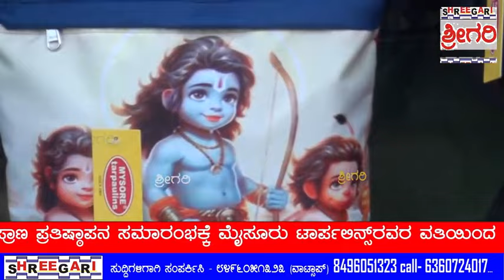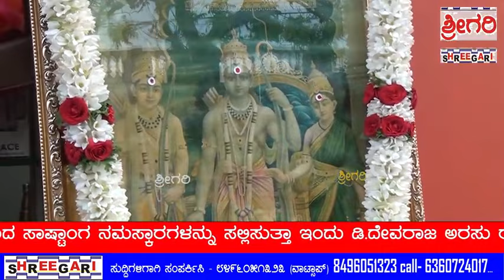ಮೈಸೂರು ಟಾರ್ಪಲಿನ್ಸ್ನಲ್ಲಿ ಶ್ರೀರಾಮನ ಭಾವಚಿತ್ರವುಳ್ಳ ಬ್ಯಾಗ್‌ಗಳನ್ನು ತಯಾರಿಸಿ, ವಿತರಣೆ .....@SHREEGARINEWS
೨೦/೧/೨೦೨೪- ಮೈಸೂರು - ಕೋಟ್ಯಾಂತರ ಭಾರತೀಯರ ಶತಮಾನಗಳ ಕನಸು ಶ್ರೀರಾಮ ಜನ್ಮಭೂಮಿ ಅಯೋಧ್ಯೆಯಲ್ಲಿ ಜರಗುತ್ತಿರುವ ರಾಮಲಲ್ಲಾ ಪ್ರಾಣ ಪ್ರತಿಷ್ಠಾಪನ ಸಮಾರಂಭಕ್ಕೆ ಮೈಸೂರು ಟಾರ್ಪಲಿನ್ಸ್ರವರ ವತಿಯಿಂದ ಸಾಷ್ಟಾಂಗ ನಮಸ್ಕಾರಗಳನ್ನು ಸಲ್ಲಿಸುತ್ತಾ ಇಂದು ಡಿ.ದೇವರಾಜ ಅರಸು ರಸ್ತೆಯಲ್ಲಿರುವ ಮೈಸೂರು ಟಾರ್ಪಲಿನ್ಸ್ನ ಮಾಲೀಕರಾದ ವೀರಭದ್ರರವರ ನೇತೃತ್ವದಲ್ಲಿ ಶ್ರೀರಾಮನ ಭಾವಚಿತ್ರವುಳ್ಳ ಬ್ಯಾಗ್‌ಗಳನ್ನು ತಯಾರಿಸಿ, ವಿತರಣೆ ಮಾಡಲಾಯಿತು ಹಾಗೂ ಶ್ರೀರಾಮನ ಮೂರ್ತಿಯನ್ನು ಕೆತ್ತನೆ ಮಾಡಿದಂತಹ ಶಿಲ್ಪಿ ಅರುಣ್ ಯೋಗಿರಾಜ್ ತಾಯಿ, ಮಾವನವರನ್ನು ಸನ್ಮಾನಿಸುವ ಕಾರ್ಯಕ್ರಮವನ್ನು ಹಮ್ಮಿಕೊಳ್ಳಲಾಗಿತ್ತು.

ಮೈಸೂರು ಜನವರಿ 20

ಕೋಟ್ಯಂತರ  ಭಾರತೀಯರ ಶತಮಾನಗಳ ಕನಸು ಶ್ರೀ ರಾಮ ಜನ್ಮಭೂಮಿ ಅಯೋಧ್ಯೆ ಯಲ್ಲಿ ಜರಗುತ್ತಿರುವ ರಾಮಲಲ್ಲಾ ಪ್ರಾಣ ಪ್ರತಿಷ್ಠಾಪನ ಸಮಾರಂಭಕ್ಕೆ ಮೈಸೂರು ಟಾರ್ಪಲಿನ್ಸ್ ರವರ ವತಿಯಿಂದ ಸಾಷ್ಟಾಂಗ ನಮಸ್ಕಾರಗಳನ್ನು ಸಲ್ಲಿಸುತ್ತಾ ಇಂದು ಡಿ.ದೇವರಾಜ ಅರಸು ರಸ್ತೆಯಲ್ಲಿರುವ ಮೈಸೂರು ಟಾರ್ಪಲಿನ್ಸ್ ನ ಮಾಲೀಕರಾದ ವೀರಭದ್ರರವರ ನೇತೃತ್ವದಲ್ಲಿ  ಹಿಂದು,ಮುಸ್ಲಿಂ ಹಾಗೂ ಕ್ರೈಸ್ತ ಕುಟುಂಬದವರು,ಮಕ್ಕಳಿಗೆ ಶ್ರೀರಾಮನ ಭಾವಚಿತ್ರವುಳ್ಳ  ಬ್ಯಾಗ್ ಗಳನ್ನು ತಯಾರಿಸಿ, ವಿತರಣೆ ಮಾಡಲಾಯಿತ್ತು. ಹಾಗೂ ಶ್ರೀರಾಮನ ಮೂರ್ತಿಯನ್ನು ಕೆತ್ತನೆ ಮಾಡಿದಂತಹ ಶಿಲ್ಪಿ ಅರುಣ್ ಯೋಗಿರಾಜ್ ತಾಯಿ,ಮಾವನವರನ್ನು  ಸನ್ಮಾನಿಸುವ ಕಾರ್ಯಕ್ರಮವನ್ನು ಹಮ್ಮಿಕೊಳ್ಳಲಾಯಿತ್ತು.

ಮೊದಲಿಗೆ ಮೈಸೂರು ಟಾರ್ಪಲಿನ್ಸ್ ನ ಮಳಿಗೆಯ ಆವರಣದಲ್ಲಿ ಶ್ರೀರಾಮಚಂದ್ರನ ಭಾವಚಿತ್ರವನ್ನು ಇರಿಸಿ ವಿಶೇಷ ಪೂಜೆಯನ್ನುಸಲ್ಲಿಸಿ,ತದನಂತರ ಶಿಲ್ಪಿ ಅರುಣ್ ಯೋಗಿರಾಜ್ ರವರ ತಾಯಿಯಾದ ಸರಸ್ವತಿಯವರ ಅಮೃತ ಹಸ್ತದಿಂದ ಮಕ್ಕಳಿಗೆ
ಬ್ಯಾಗ್ ಗಳನ್ನು ವಿತರಣೆ ಮಾತಾಡಲಾಯಿತ್ತು.

ಇನ್ನು ಈ ಸಂದರ್ಭದಲ್ಲಿ ಮೈಸೂರು ಟಾರ್ಪಲಿನ್ಸ್ ನ ಮಾಲೀಕರಾದ ವೀರಭದ್ರ, ಶಿಲ್ಪಿ ಅರುಣ್ ಯೋಗಿರಾಜ್ ರವರ ತಾಯಿ ಸರಸ್ವತಿ,ಅರುಣ್ ಯೋಗಿರಾಜ್ ರವರ ಮಾವ,ರವರು ಸೇರಿದಂತೆ ಮತ್ತೀತರರು ಉಪಸ್ಥಿತರಿದ್ದರು.